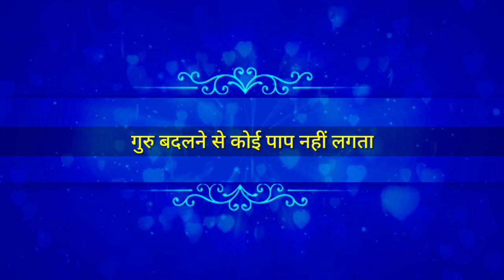गुरु बदलने से कोई पाप नहीं लगता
सुश्री अखिलेश्वरी दीदी जी के प्रवचन का विशेष अंश